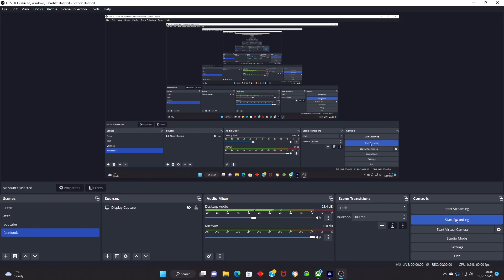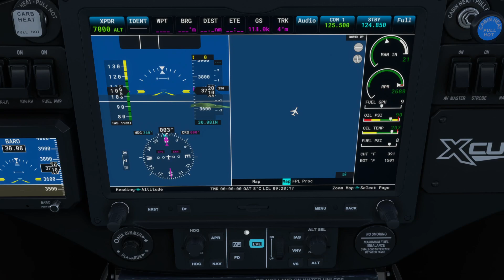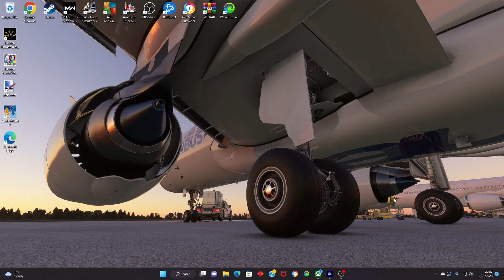white island/whakaari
the rescue mission that never came to the 22 people that lost their lives on the active volcano of white island during a visit from whakatane. I fly from Whakatane airport to pick up the remaining survivors. if help had come maybe more of these people would have been alive today. RIP to the victims that lost their lives.